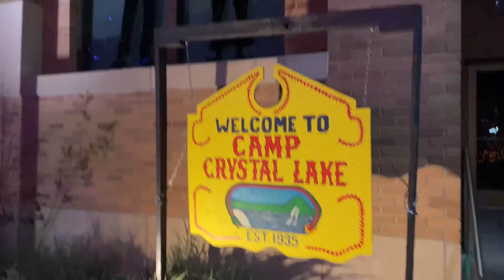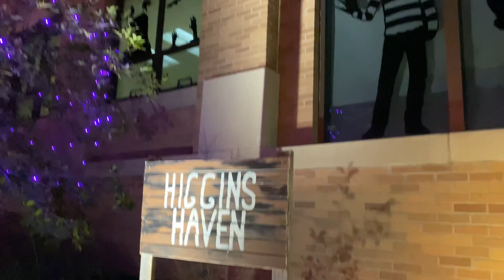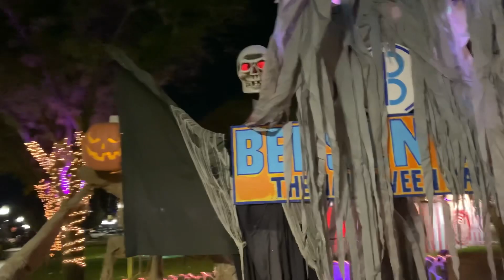Pennywise Outdoor Exhibit Halloween Haunt | 2023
had a wonderful time at this eye candy halloween haunt event it captured the clown theme perfectly and was in awe of the beauty of the dedication and hard work put into it